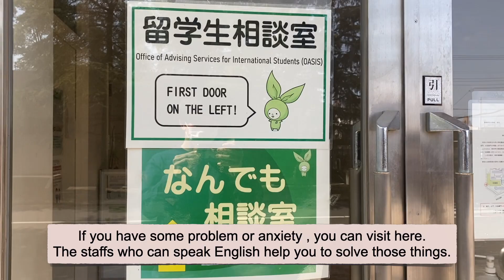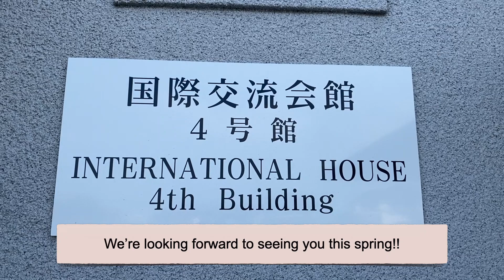Saitama University Campus Tour 【Part2】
We produced this video to show the campus of Saitama University.
We hope you can imagine the daily life in Saitama University through this video.